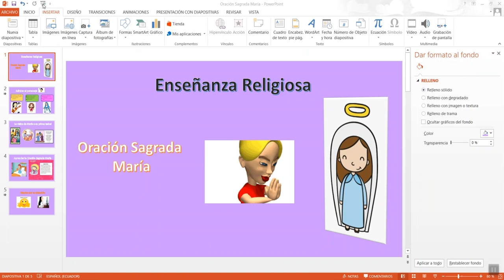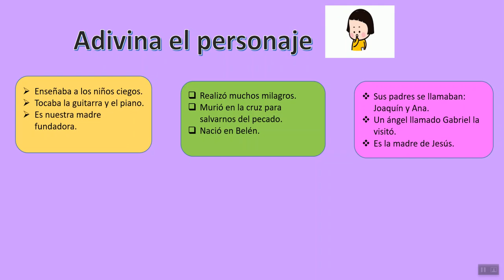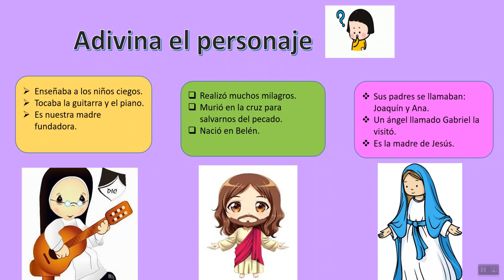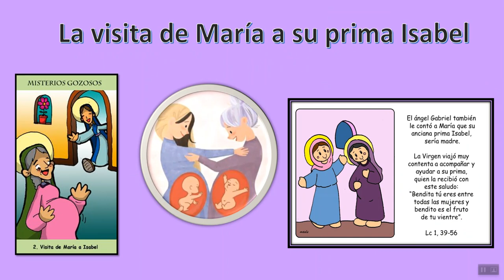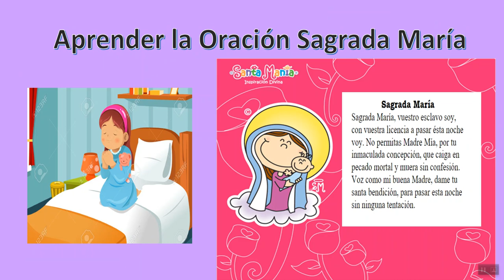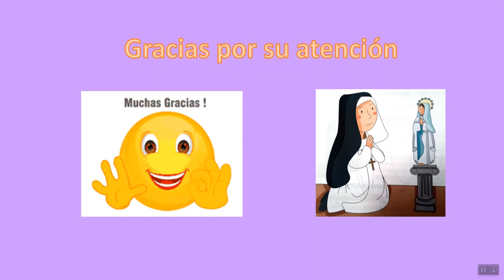Aprendiendo la Oración Sagrada María